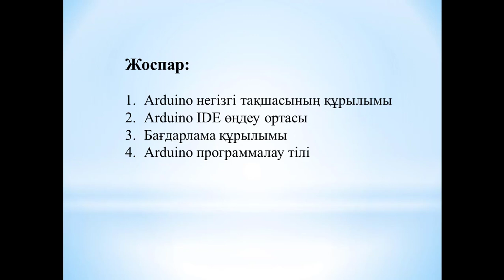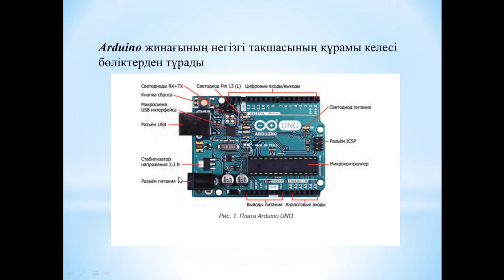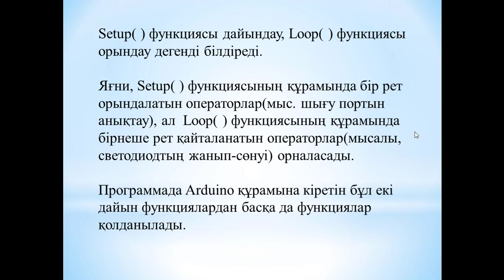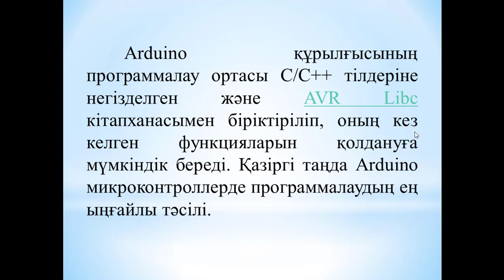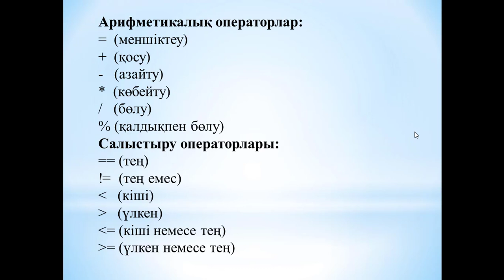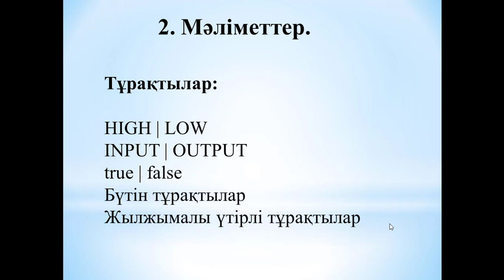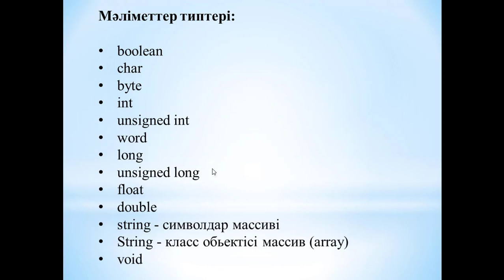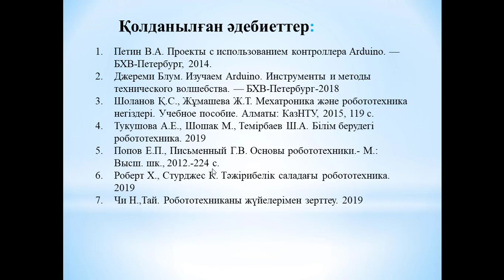Роботтарды құрастыру және автоматтандыру 8 дәріс